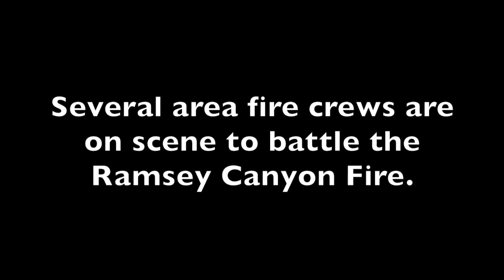Ramsey Canyon Fire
Fire personnel stage at the Mesquite Tree Restaurant parking lot. Several area fire fighting crews are on scene to fight the Ramsey Canyon Fire Saturday night.